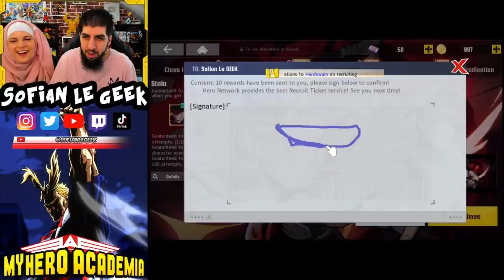INVOCATION STAIN MY HERO ACADEMIA THE STRONGEST HERO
INVOCATION sur le jeu MyHeroAcademia TheStrongestHero pour le nouveau perso STAIN